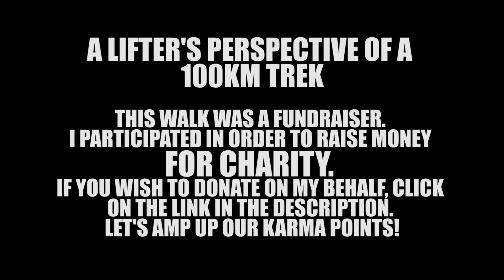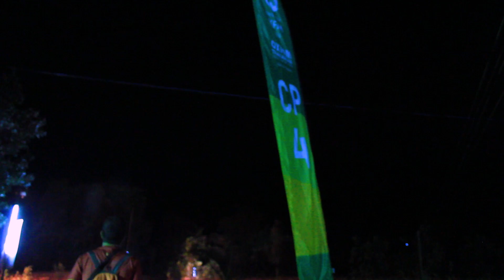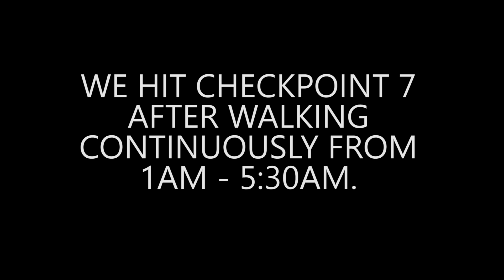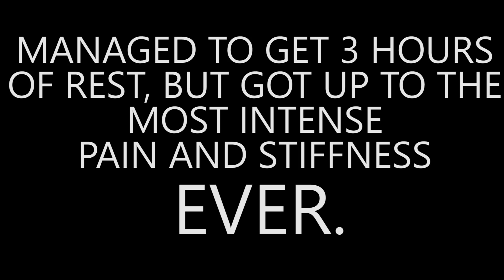The Fitness Test - 100 Km. Trek | BeerBiceps Vlog 2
Merry Christmas, you guys! BeerBiceps VLOG 2 is The Oxfam India Trailwalker Mumbai special. Today's vlog is all about how I covered a distance of 100km over 36 hours to successfully execute my first ever endurance walk. Hope you enjoy this vlog walk!

BeerBiceps - YouTube's first India specific fitness and food channel

Fitness, food and fitness-food.